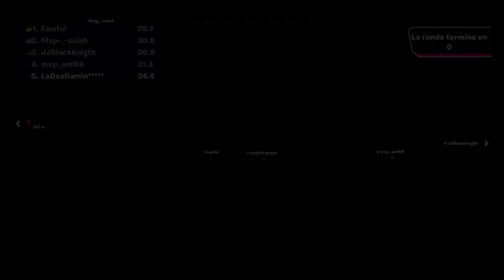FORTNITE x FALL GUYS | PEGWIN PICKUP | GAMEPLAY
¡Hola mis queridxs pandas! Bienvenidxs a un nuevo vídeo. En este vídeo les muestro como se juega la pista de Pegwin Pickup, la cual es parte del evento colaborativo de Fortnite X Fall Guys!!! Espero que les guste este vídeo tanto como yo disfruté haciéndolo para todos ustedes. Un abrazo de osa y HAPPY GAMING!!! 💙🤗🐼😊🕹💙

Si les gustó este vídeo dejen su like, compartanlo y comenten algo bien cool... y no olviden suscribirse y darle a la campanita para que YouTube les notifique cada vez que yo subo un nuevo vídeo!!! Gracias por todo su apoyo

~CREDITO MUSICAL~